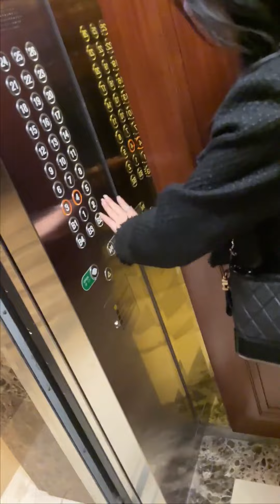电梯里遇到漂亮小姐姐，好心归还她落下的东西，没想到她竟然赶我走！【伊冉学妹】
请放心，本视频是一部原创拍摄的短剧，没有任何不良行为。 电梯里遇到漂亮小姐姐，好心归还她落下的东西，没想到她竟然赶我走！【伊冉学妹】
YouTube的朋友们大家好，我是一个普普通通的美女
超多帅哥美女视频合集
和大家分享一些快乐的视频
希望你们喜欢
谢谢🥰🥰